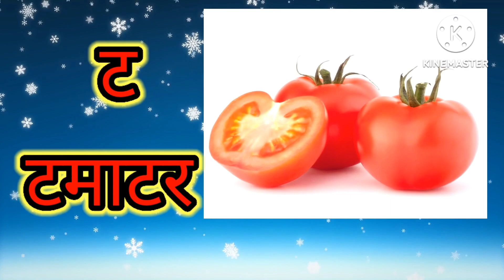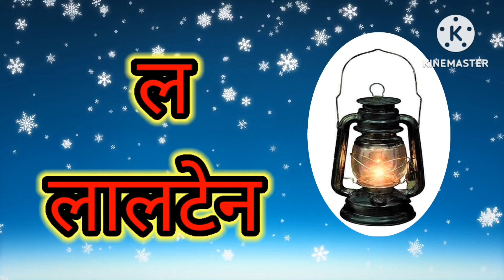अ से अनार आ से आम क से कबूतर ख से खरगोश, hindi barnamala abcdefg ABCD a to z a for appleअ से अनार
अ से अनार आ से आम क से कबूतर ख से खरगोश, hindi barnamala abcdefg ABCD a to z a for appleअ से अनार वीडियोAbcd abcdefga to z abcd
अ से अनार आ से आम!क से कबूतर!hindi barnmala!abcdefg!abcd!a to z!alphabet!toddlers